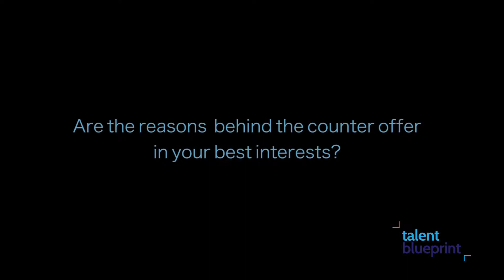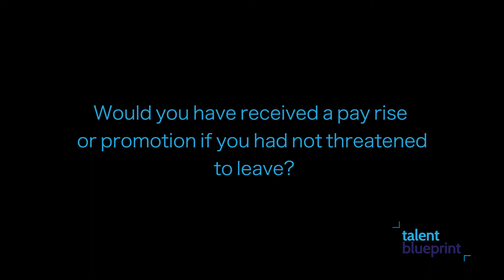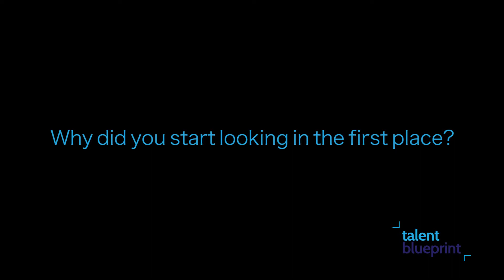How To Deal With The Counter Offer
Michael Berger, Director of Talent Blueprint elaborates on how to deal with a counter offer.

Talent Blueprint is an innovative recruitment specialist that covers the SME Engineering & Construction sectors. Since starting in 2014 we have listened intently to our clients and have redesigned our business and brand to offer 3 core value offerings.